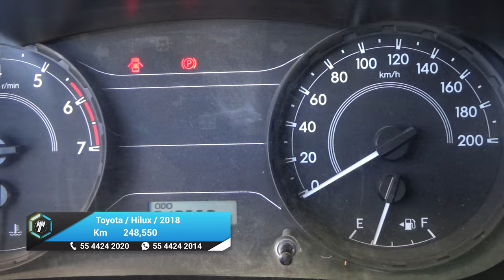Toyota / Hilux / 2018 - 25304